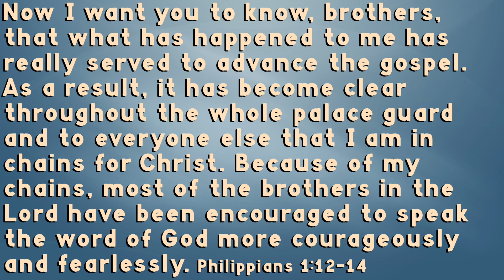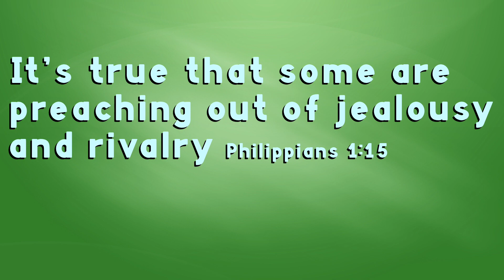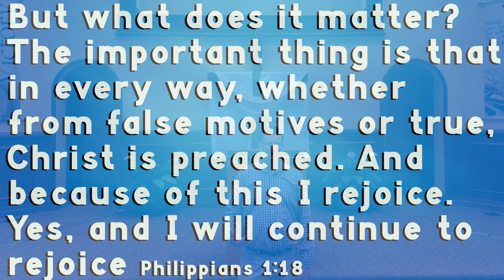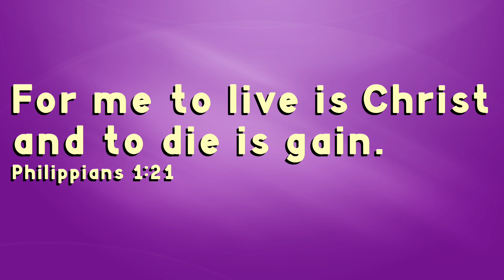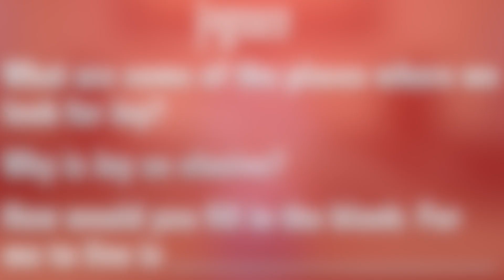April 21 2024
Chasing after Joy